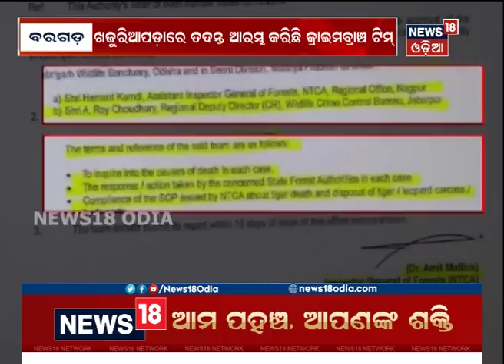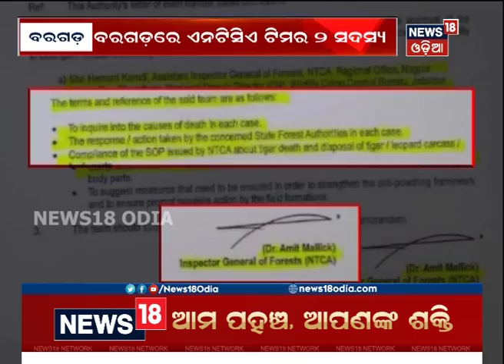ବାଘ ତନାଘନା... | News18 Odia